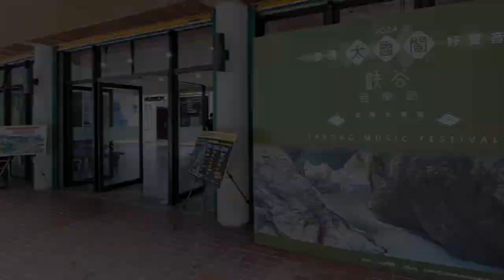1031康芮災情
20241031康芮颱風過境
是0403地震災後 遇到最嚴重的災情
天祥地區單日降下了1200毫米的驚人雨量
布洛灣連外道路崩塌 柔腸寸斷
長春祠、太魯閣臺地如遭轟炸過一般
隔日 太管處同仁 仍不辭艱辛 整理園區復原工作
為隔週即將登場的峽谷音樂會 恢復環境 如同屹立的峽谷